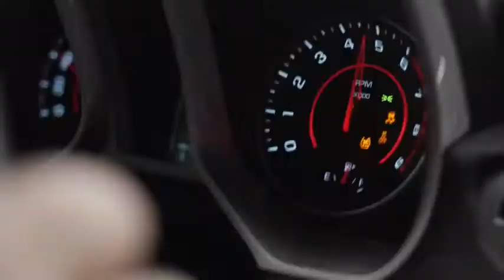Icy Narco - Numb ❅ Frozen (FILV Remix)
Super Cars Winter Run by Odessa Super Cars Run.

MAFIA TRAP